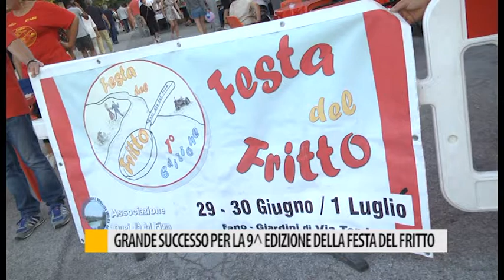Grande successo per la 9^ edizione della Festa del Fritto